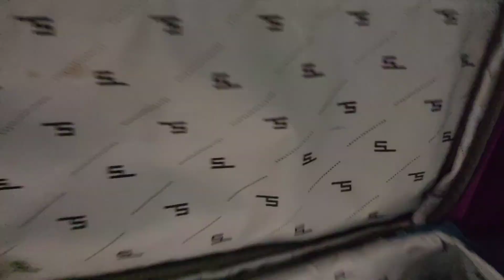জুলাই মাহৰ যাত্রা কাল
গৰমৰ বন্ধ বুলি মনটো অলপ restart  মাৰি আনো।